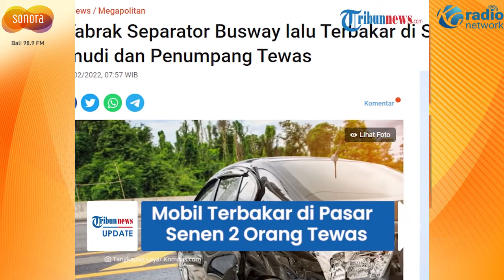2 Orang Tewas Terbakar Hidup-hidup, Korban Putra Gubernur Kaltara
Sebuah mobil sedan Toyota Camry bernopol B 1102 NDY mengalami kecelakaan di Jalan Raya Pasar Senen, Jakarta Pusat pada Senin (7/2/2022) dini hari.

Diketahui, dua orang terdiri dari penumpang dan pengemudi dinyatakan tewas dalam peristiwa tersebut.

Kasat Lantas Polres Jakarta Pusat, Purwanta mengatakan mobil sedan tersebut menabrak pembatas jalan jalur transjakarta hingga menyebabkan mobil terbakar.

"Di seberang Terminal Bus Senen, mobil sedan menabrak sebuah separator busway yang menyebabkan kendaraan tersebut terbakar," kata Purwanta.

Dikutip dari Kompas.com, kecelakaan itu terjadi sekira pukul 00.30 WIB itu menyebabkan pengendara dan seorang penumpang mobil tersebut tewas.

"Korban meninggal dua orang, pengemudi dan penumpang kendaraan sedan Camry dengan nomor polisi B 1102 NDY yang identitas keduanya belum diketahui," ungkap Purwanta.

Saat ini Tim 2 Unit Laka Satlantas Polres Jakarta Pusat masih mendalami penyebab kecelakaan tersebut.

Polisi telah mengamankan mobil yang mengalami kerusakan pada seluruh bagian bodi.

"Kendaraan sedan Camry B 1102 NDY mengalami kerusakan pada bagian seluruh bodi dan terbakar," ungkapnya.

Sementara itu, jenazah pengendara dan penumpang mobil telah dibawa ke Rumah Sakit Cipto Mangunkusumo (RSCM) Jakarta.

(Tribun-Video.com/Kompas.com)

Artikel ini telah tayang di Kompas.com dengan judul "Mobil Tabrak Separator Busway lalu Terbakar di Senen, Pengemudi dan Penumpang Tewas", Klik untuk baca
Penulis : Reza Agustian